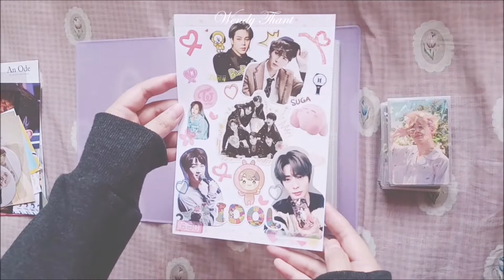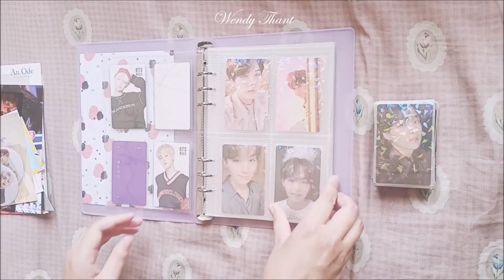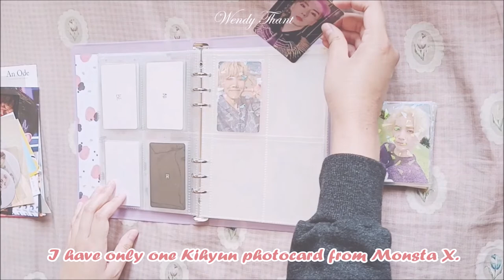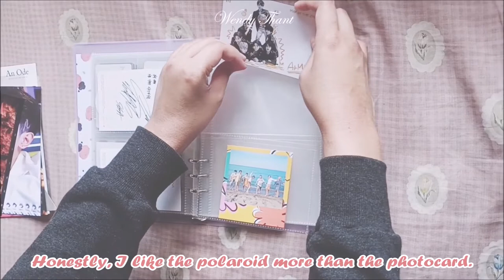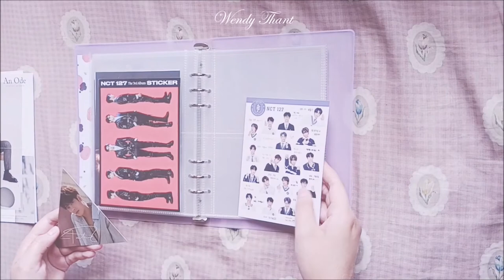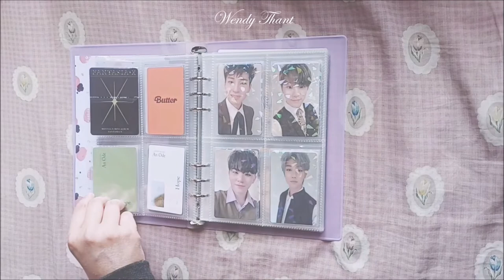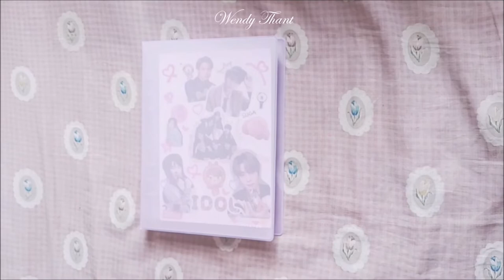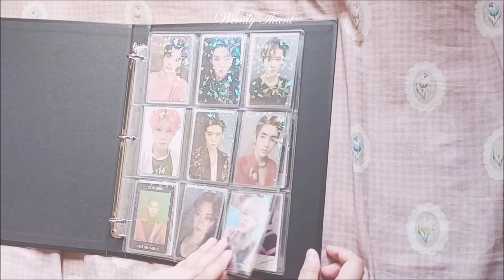🦋 VLOG : Organizing & Storing My K-Pop Photocards (BTS, NCT, SEVENTEEN, GOT7, MONSTA X, TWICE) 🦋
It's my first time filming so, sorry for the sloppy video.
I'll try better next time.